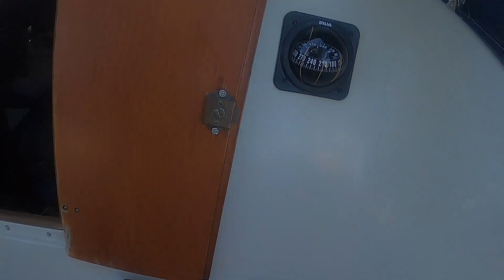EP. 13 Solosail in Denmark